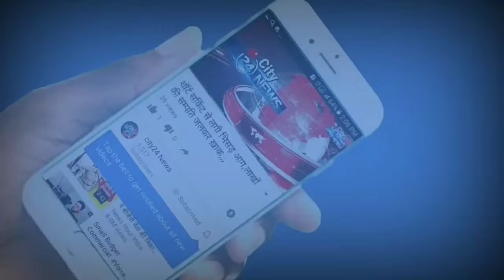श्री मारुती महायज्ञ एवंम राम जानकी वार्षिक उत्सव का आयोजन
श्री मारुती महायज्ञ एवंम राम जानकी वार्षिक उत्सव
 आस्था इसर पट्टी पोस्ट सीसवा   थाना   विशंमभरपुर जिला गोपालगंज
  वैदिक मंत्रों से पूरा  एरिया गूंज उठा
यहां पर विशेष भंडारे का भी आयोजन किया गया है